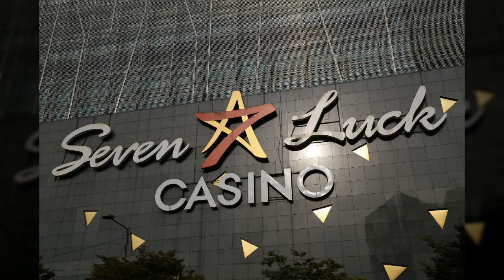삼성동 코엑스인근거리